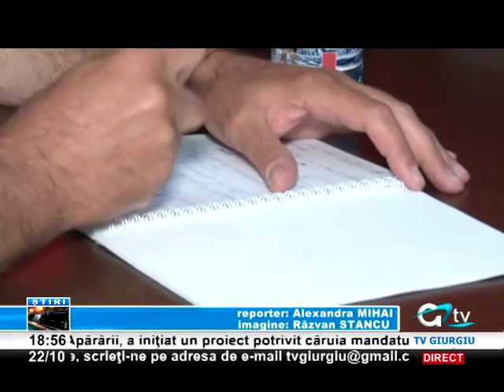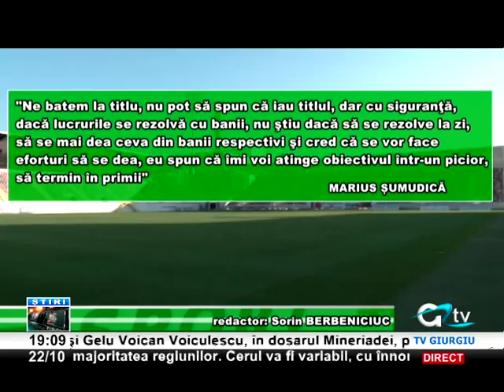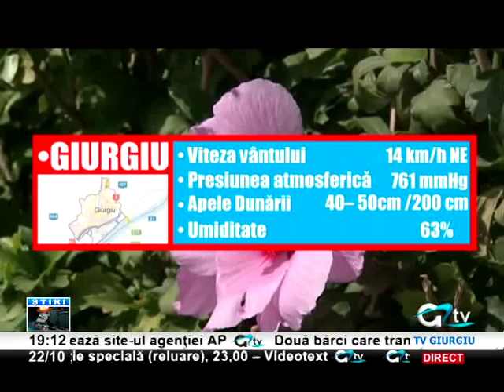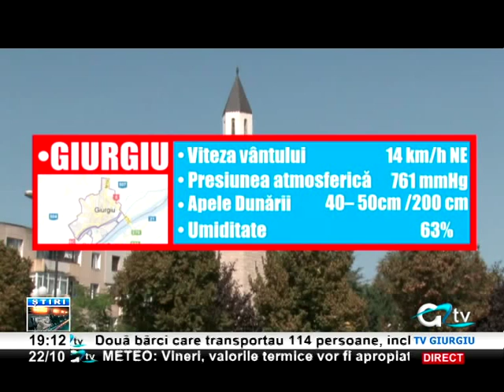22 OCTOMBRIE STIRI TV GIURGIU